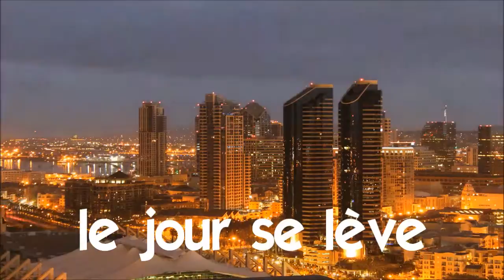Učit se francouzsky # 1 time lapse # le jour se lève